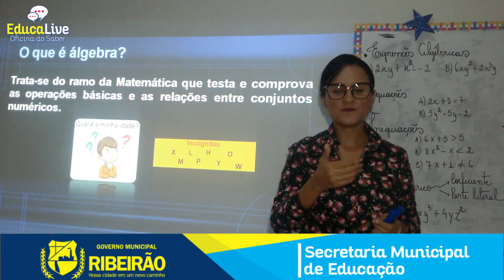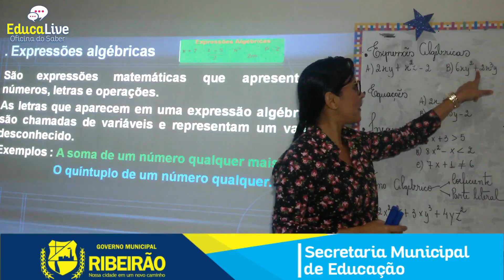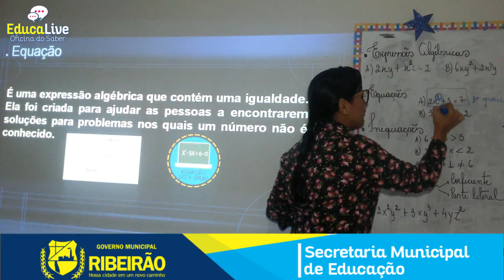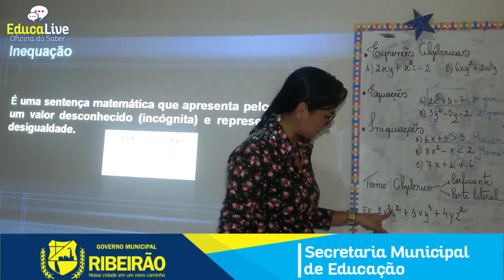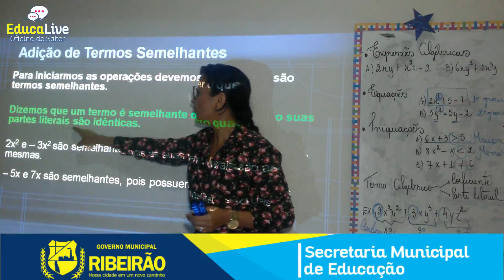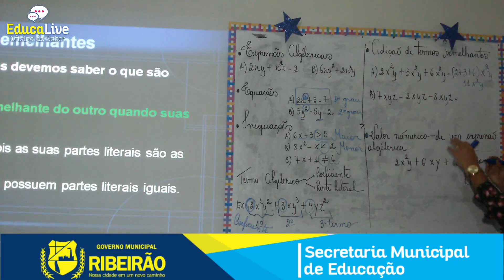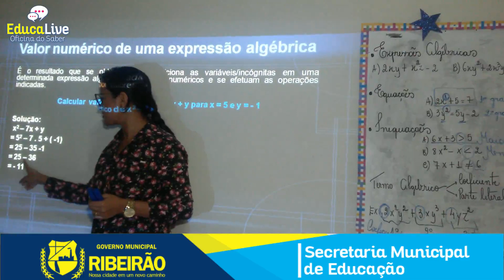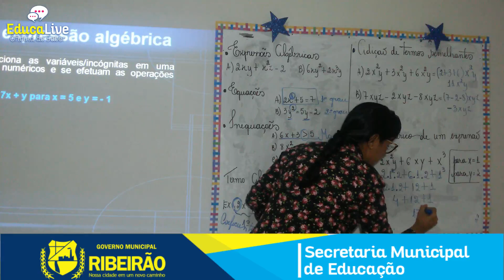AULA DE MATEMÁTICA 7° ANO - PROF. CLAUDIENE ESTEVES